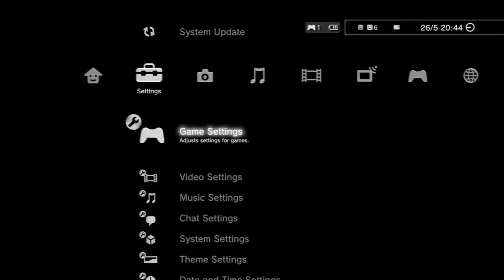Black Ops 2: Season 6 - Journey to Championship League Master #5 - SND - Aftermath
Welcome to Erebos Gaming HD. We are bringing you a Call of Duty: Black Ops 2 Video of Championship League Search and Destroy on Aftermath. This game is to highlight the effectiveness of good team work and communication which gets us the win when playing competitively.